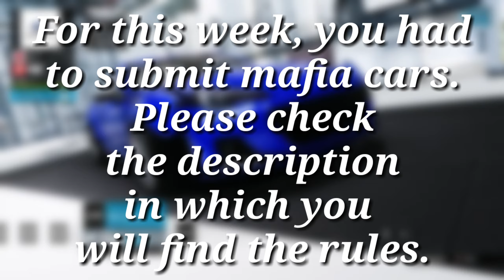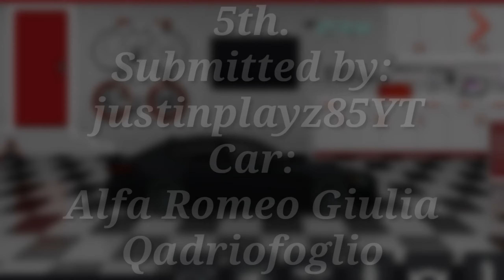Pixel Car Racer: MAFIA ROLLS ROYCE! Your Top 10 MAFIA CARS of the week! #25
NEW RULES FOR CARS OF THE WEEK #26:
Please take a picture of your car in the menu where you can customize your car visually, choose a bright background please.
You are only allowed to submit ONE Car which has to be a YOUTUBER'S CAR, you can vote for Car Specs BTW. (A poll will pop up at the beginning of the vid) Please don't crop your pic, thanks.
pcr-competition-builds)
!PLEASE DON'T SUBMIT YOUR CAR VIA INSTAGRAM!